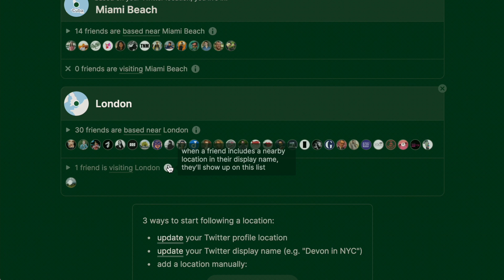Small World demo 🥝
Small World makes it easy to make new friends and stay in touch with old ones

The app displays your friends' Twitter locations on a map, and it automatically notifies you when you're in the same city.